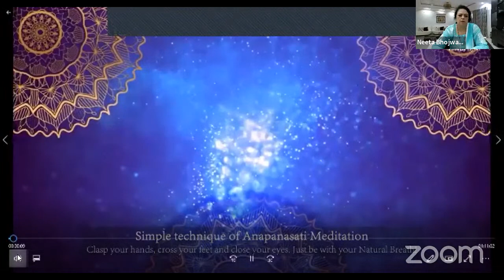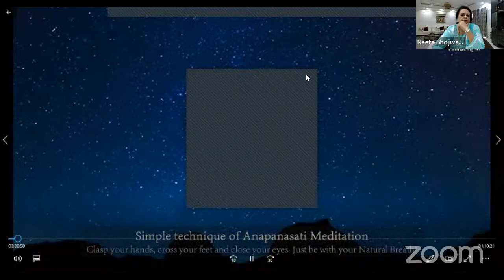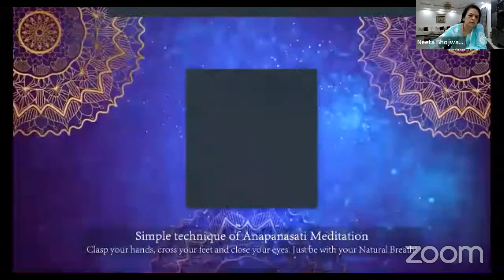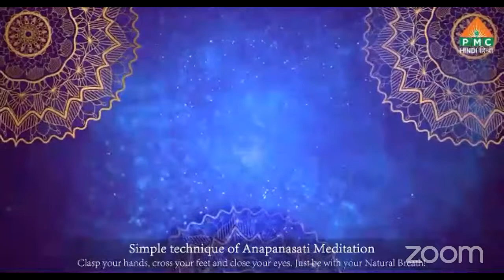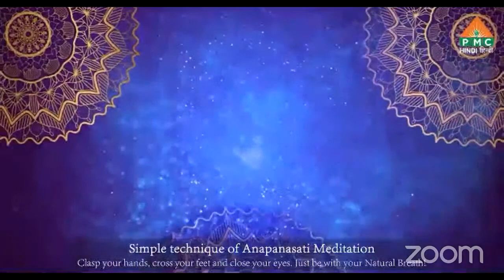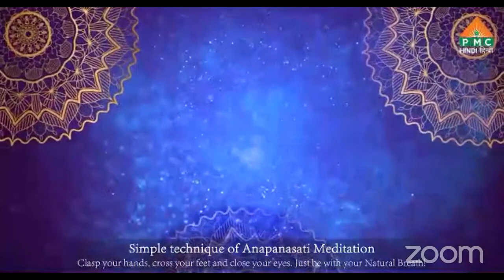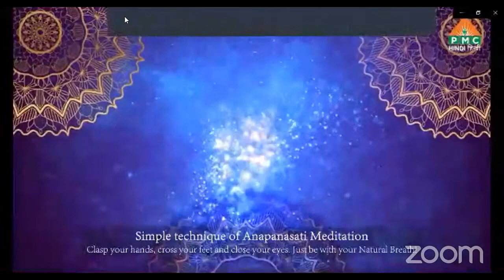'' REINCARNATION [ TORKOM ] BY NEETA BHOJWANI @ GYAAN BHARAT